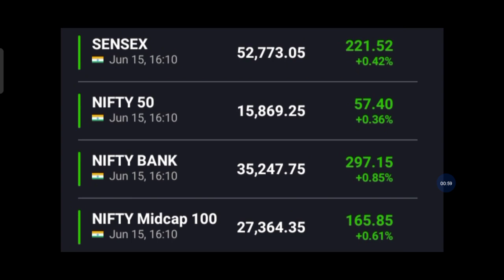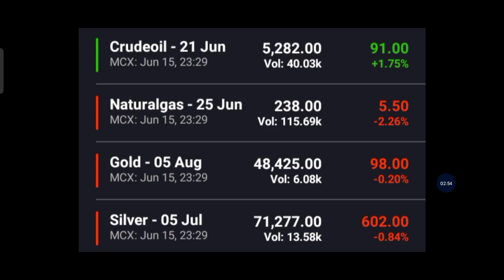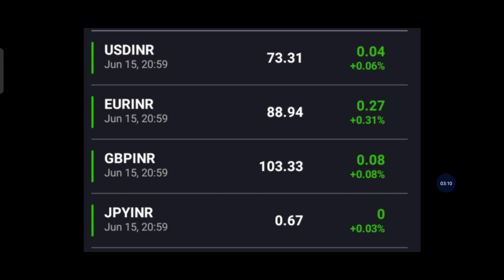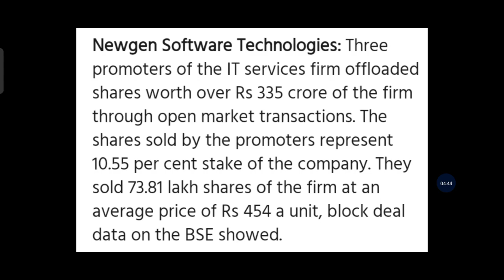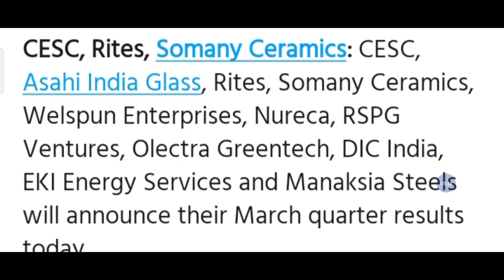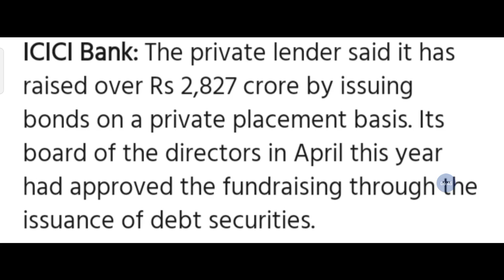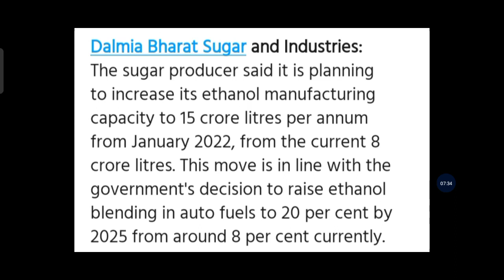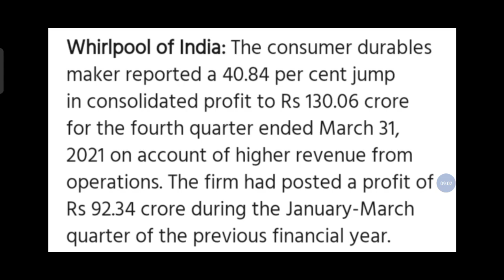LUPIN | PFC | ICICI Bank Jubilant FoodWorks |whirlpool |Newgen Software | Sgx Nifty Trade Target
Alice blue Demat

1. Investor name that opens the account
2. phone no
4. Used Broker
5. Customer ID

trade target
Trade Target
1. nifty view
2. nifty option chain analysis
3. nifty view tomorrow
4. long term investment in stock market
5.
6. Finnifty
7. corona vaccine
8. covid vaccine
9. share market crash
10. Swing trading
14. stocks to buy for short term
15. swing trading strategies
16. option trading strategies
17. intraday trading strategies
18. best stocks to buy tomorrow
20. where to open dmat account
21. free intraday trading training
22. free option trading training
23. stock market classes
24. free stock market classes
26. stock market news
27. business news today
28. stock market news today
29. stock market learning videos
30. why market crashed today
31. penny stocks
32. multibagger stocks
33. multibagger penny stocks
34. penny stocks list
36. debt free penny stocks
37. penny stocks with strong fundamentals
38. how to invest in penny stocks for beginners
39. top stocks 2021
40. latest share market news
41. latest share market tips
42. latest share market tips in hindi
44. latest stock market news
45. stock market in hindi
47. swing trading strategies
48. intraday trading tips
49. share market portfolio
50. stock market classes
51.Business news
52. latest share recommendations
53. nifty weekly view
54. latest stock picks
55. moneycontrol news
56. stock market today
57. stock market india
58. stock market basics
59. stock trading
60. share tips
62. share market basics for beginners
63. share trading for beginners
64. share market me paise kaise lagaye
65. how to make money in stock market
66. how to invest in stock market
67. how to earn money
68. ipo kya hai
69. ipo kaise kharide
70. ipo news
71. latest ipo news
72. upcoming ipo
73. sebi guidelines
74. sebi notice
75. sebi circular
76. fomo
77.  ema strategy
78. best stock market youtube channel for beginners
79. best intraday trading youtube channel
80.  best share market youtube channel for beginners
81. best mutual funds investing youtube channel for beginners
82. best youtube channel for wealth management for beginners
83. best youtube channel on long term investment
84. India's no one youtube channel on personal finance
85. top youtube channel on stock market
96. dmat account kaise khole
97. dmat account in hindi
98.Equity share market
99. Impact on equity share market
100. Equity share falling
101. Returns in equity share
102. Equity share of the day | stock of the day
103. Equity share market rally
104. Share market
105. FII Buying in equity share market
106. Equity share in india
107. equity share market outlook
108. fii buying in equity share market
109. nifty tomorrow prediction
110. market tomorrow analysis
111. market tomorrow
112. equity share market
113. share market tomorrow
114. equity
115. share
116. share market rise
117. Equity share market resistance and support level
118. nifty prediction of tomorrow
119. Best share of the day
120. Equity share market in range
121. equity share market tomorrow
122. market rise after expiry
123. share market rise
124. best share today
125. nifty rising
126. equity market rising
127. equity market rise
128. share market increase
129. reliance latest news
130. share market rise
131. share market trend